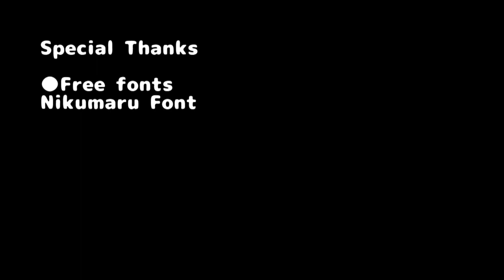Steampunk gauntlet Tutotiral with Template [How to make Steampunk props]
Playlist of plague doctor mask tutorial,
steampunk prop tutorial, horror mask tutorial

How to build steampunk like beak mask tutorial.
Use this for steampunk or Helloween.

◆Templates download
◆More detailed info
◆Material list
◆Cautions in work
Materials are EVA foam, super glue, etc.

◆Special Thanks
Fonts
Nikumaru